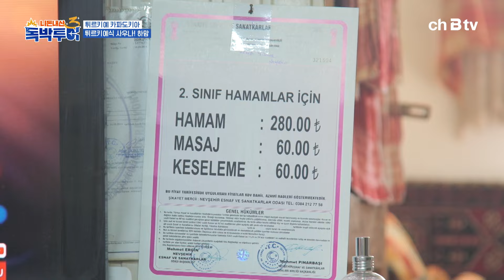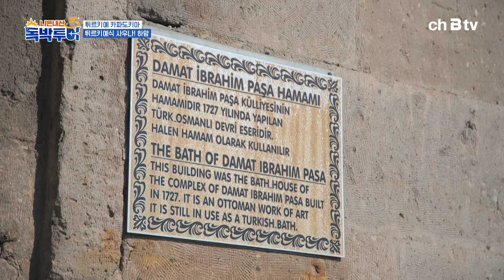♨️살색주의♨️ 이 중 가장 더러운 사람을 고르시오💩 튀르키예 세신사 픽 One of the 더티맨?! 장동민 하맘 | 독박투어3 3회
우리나라 동네 목욕탕이랑 비슷한데?!
튀르키예식 사우나♨️ 하맘에 간 독박즈

✔'ch B tv'에서 '독박투어3💰' 를 만나 보세요!